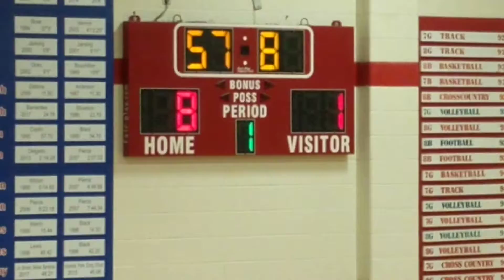CMVS 20180912PearsonR game1